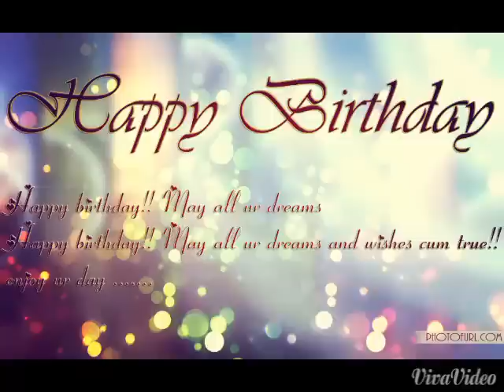Happy birth day Pearl V Puri bhaiya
Its a little gift for Pearl bhaiya ...love you bhaiya. from Rahul Rony